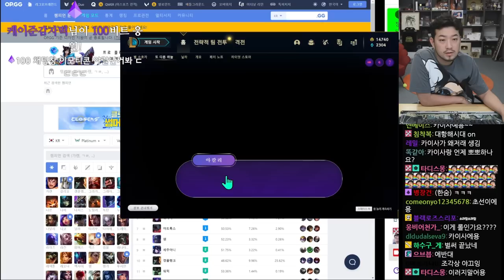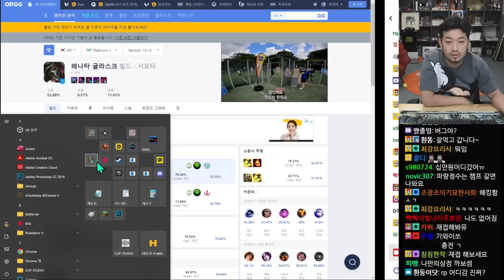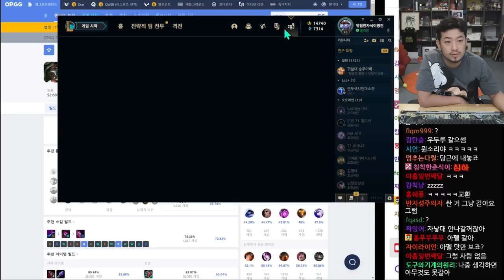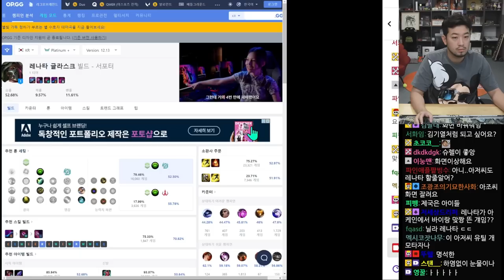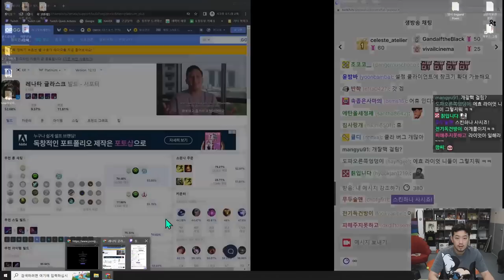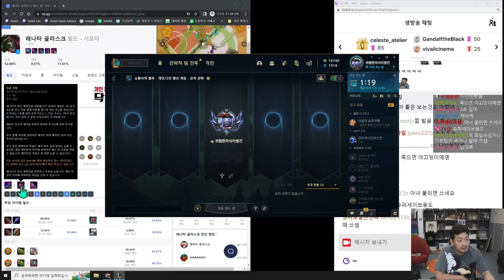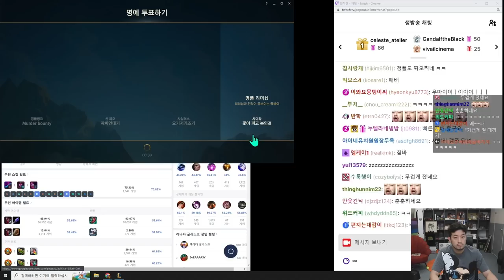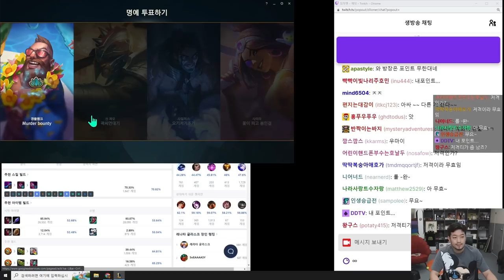레나타 글라스크 체험하기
00:00 인트로
13:07 중급 봇전 첫 번째 판 (레나타)
36:13 랭크전 첫 번째 판 (레나타)
1:04:01 랭크전 두 번째 판 (알리스타)